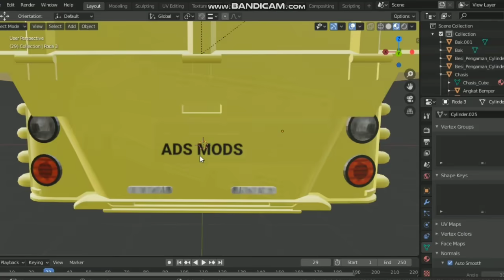Rilis!!! Varian 3 Canter Bangunan Full Anim - Bussid V3.3.2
Assalamualaikum wr.wb

Wassalamualaikum wr.wb